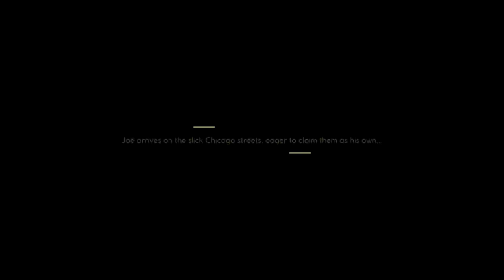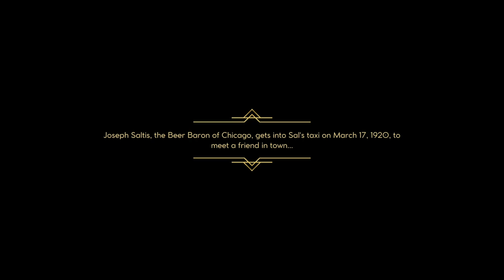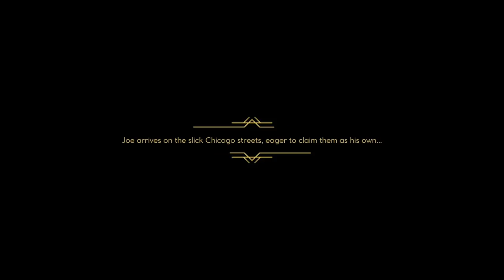Empire of Sin 1.05 Joseph Saltis Walkthrough Ep1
Empire of Sin 1.05 Joseph Saltis Walkthrough Ep1 come join me as I start another Walkthrough of the game this time I play as Joseph Saltis on boss difficulty of course. is this game now a challenge?

Any purchases using the links below, help the channel and little and go towards giving you more content.